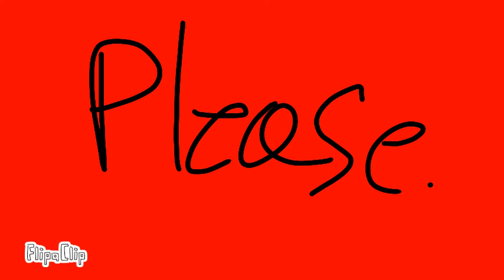Help MikeLovesMC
FlipaClip - Help MikeLovesMC

Stop bullying him you Pricks.